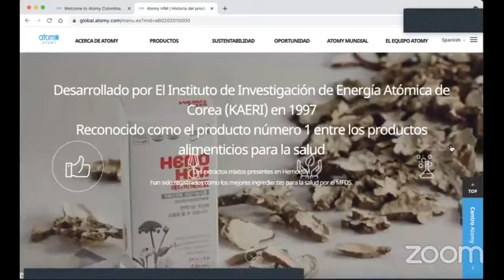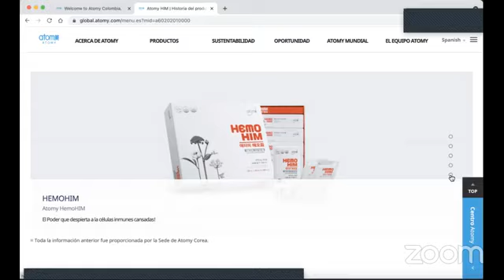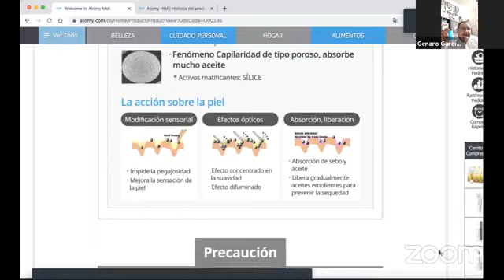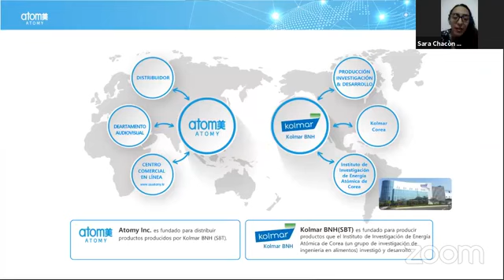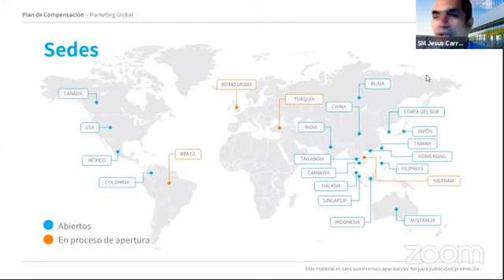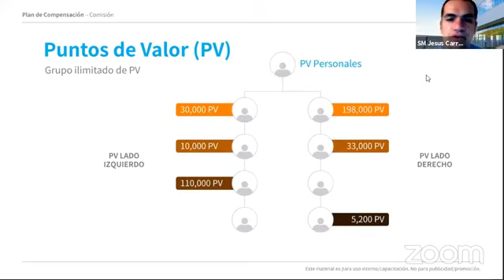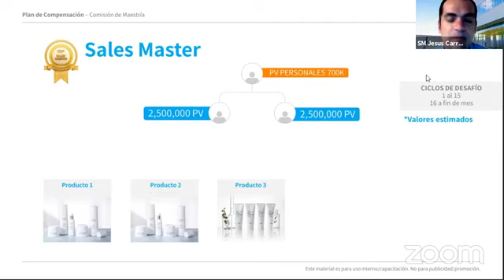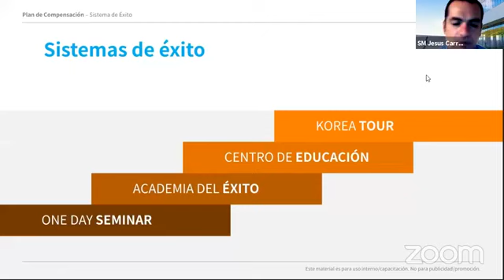Testimonios, Negocio y Visión global de Atomy